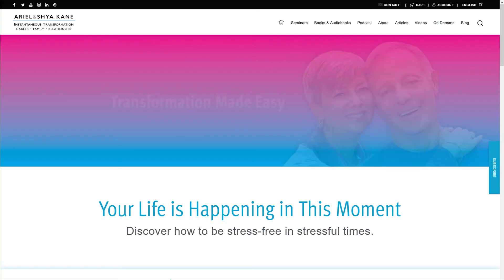Party On Dude!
February greetings from Ariel & Shya.